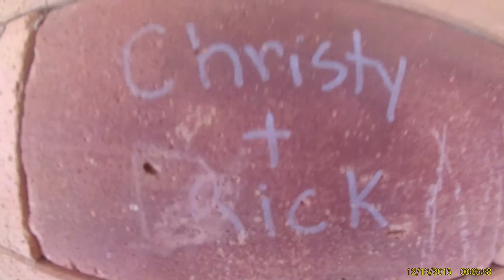Fort Baldwin batteries and watch tower(2)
again sorry for the video quality